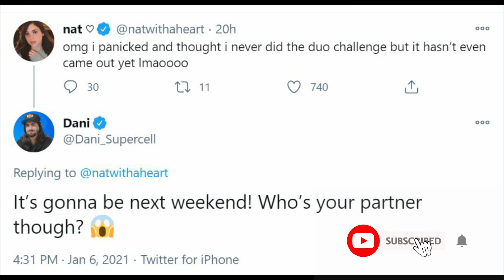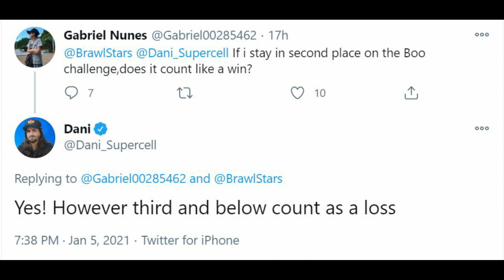*SEASON 5* THIS IS NOT REAL! - WHEN IS WARRIOR BO CHALLENGE? - JANUARY UPDATE - BRAWL STARS NEWS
IN THIS VIDEO WE ARE GOING TO SEE AN IMAGE ABOUT SEASON 5 THAT IS NOT REAL , WARRIOR BO CHALLENGE DATE AND MORE IN BRAWL STARS!